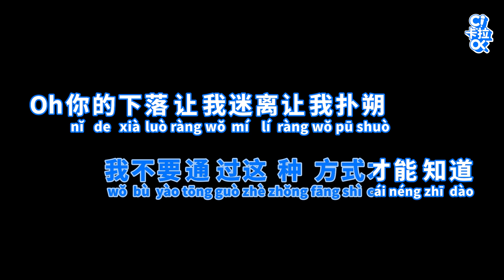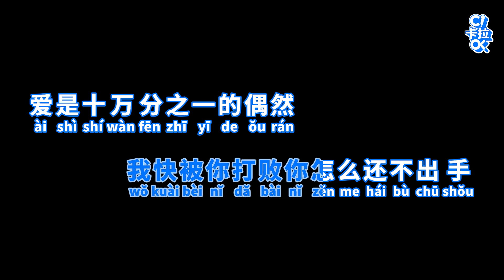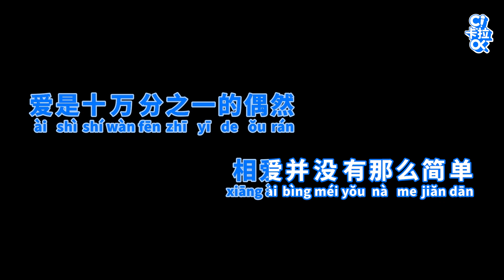Shi Wan Fen Zhi Yi De Ou Ran 十万分之一的偶然 – Ren Ran 任然 Karaoke [ C!卡拉OK! ]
C!卡拉OK! presented “Shi Wan Fen Zhi Yi De Ou Ran 十万分之一的偶然” by Ren Ran 任然
Credits to: Owner of The Song

Only with C!卡拉OK!
your Chinese karaoke friend!

Note: If you want to cover this song using our instrument
Please credit us like this in your video “instrument source: Youtube @C.KalaOK and link of this video in your description.